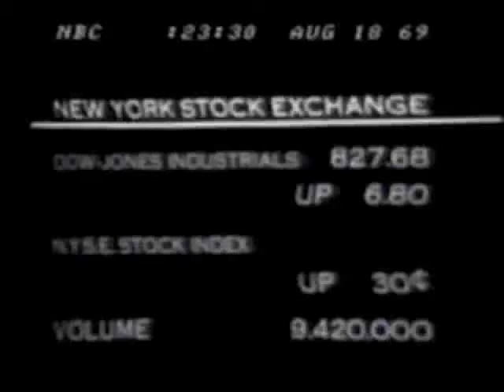Woodstock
Ten Years After
I Can't Keep From Crying, Sometimes